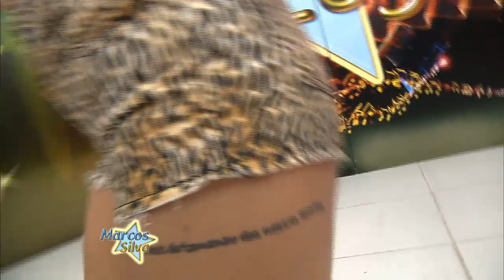AZAMIGAS DA FARRA NA TARDE LEGAL A FEIA DE HOJE É A GOSTOSA DE AMANHÃ